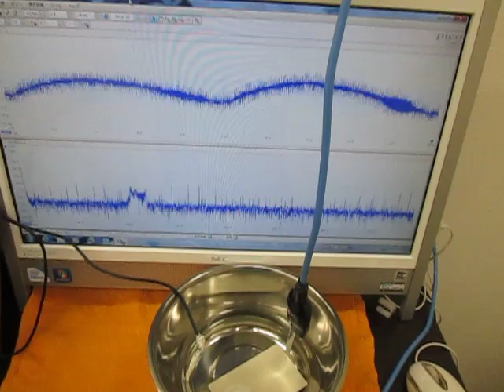超音波プローブの超音波発振制御 （超音波システム研究所 ultrasonic-labo）